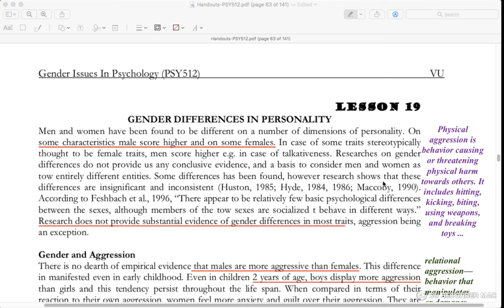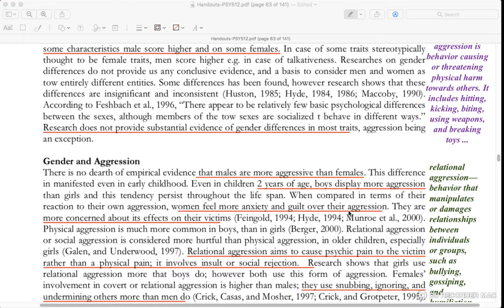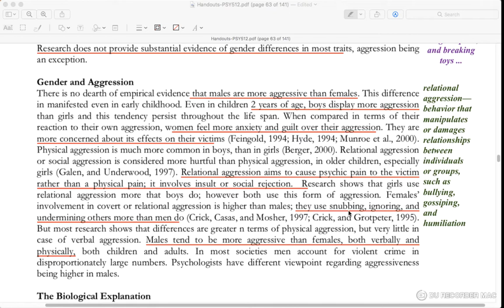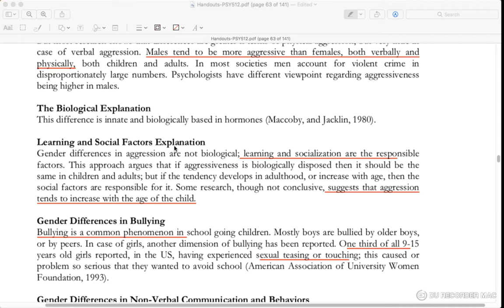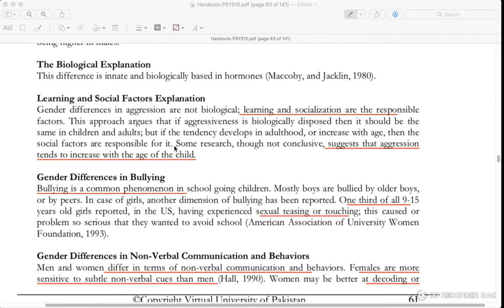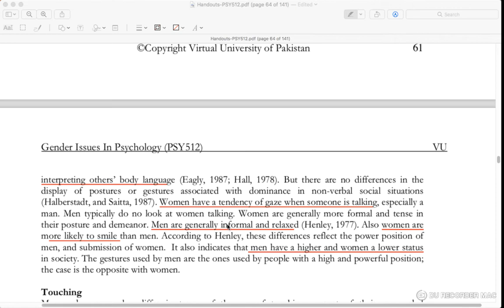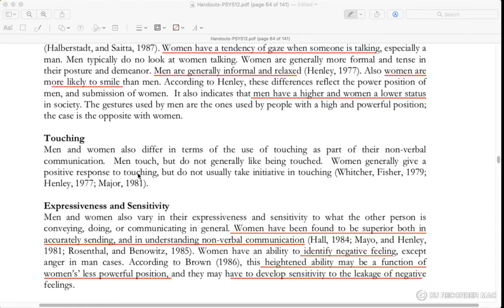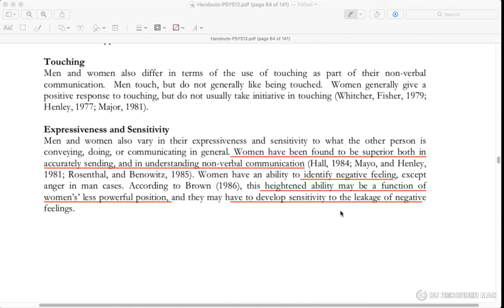Psy512 || Lec 19 || Vu short lec